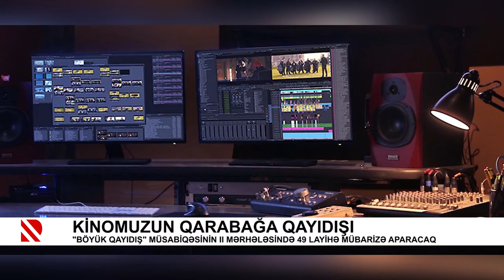Kinomuzun Qarabağa qayıdışı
"Böyük qayıdış" müsabiqəsinin II mərhələsində 49 layihə mübarizə aparacaq